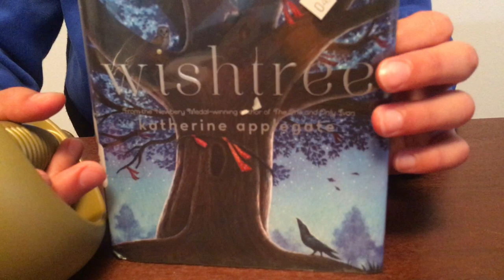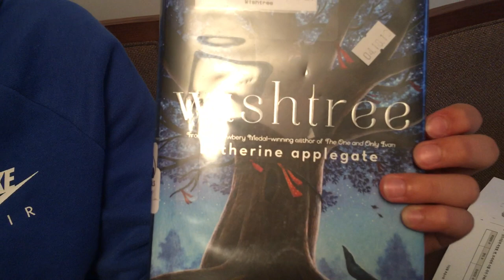[BookQuester] 'Wishtree' 2nd review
- by Katherine Applegate ( 2017, 224 p)
- Winner of the 2013 Newbery Medal, 'The One and Only Ivan'
- Trees can't tell jokes, but they can certainly tell stories.
- 2018 sakuramedal
- [영어책읽어주는 형아, 북퀘스터]
- K. A. 애플게이트 씀.
- 초등학생이 읽을 만한 영어 소설, 어린이 영어 소설